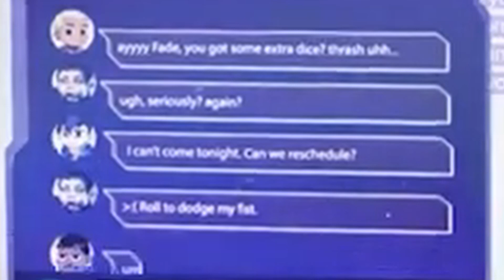Latest Clove Leaks and Teasers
Riot Games has been pushing their new agent, Clove, crazy hard the past week. Teasers and leaks all week with videos, photos, and more. Today we unpack the most recent ones from today and yesterday. Let me know what you think!